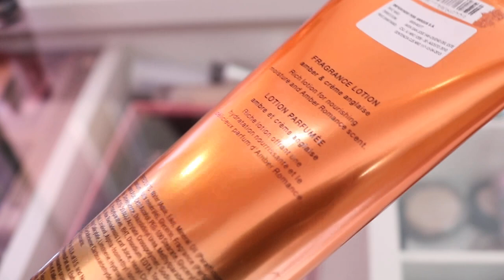Resenha Body Lotion Victoria's Secret Amber Romance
Oii queridas!!
Trago a última resenha do dia: Body Lotion Victoria's Secret Amber Romance

Esmalte: Ligada nos 220v da Colorama +
Diamante negro da Big Universo